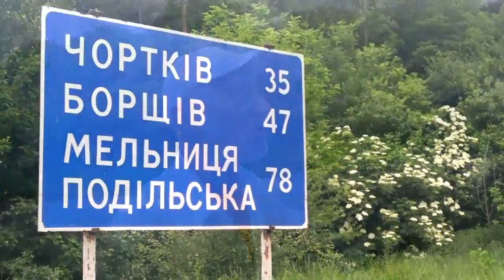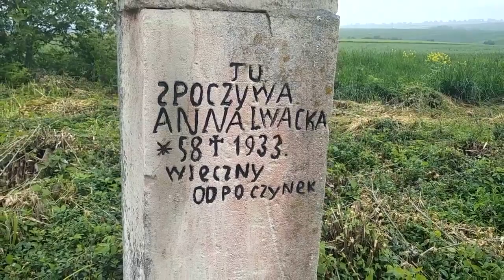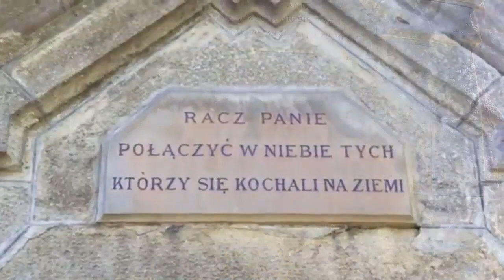№ 14 БИЛЬЧЕ ЗОЛОТОЕ,КОСТЕЛЫ, КЛАДБИЩЕ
На каждом шагу встречаются уцелевшие архитектурные краоты. А серно-желтый трутовик поразил не мение удивительными формами.